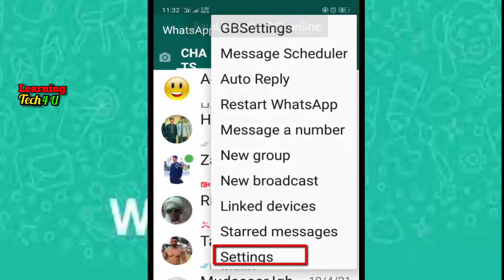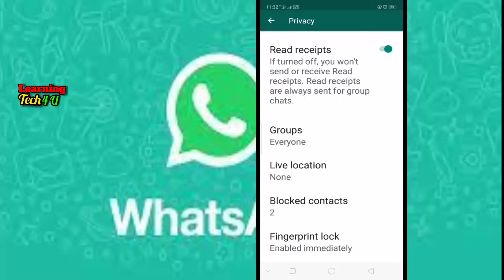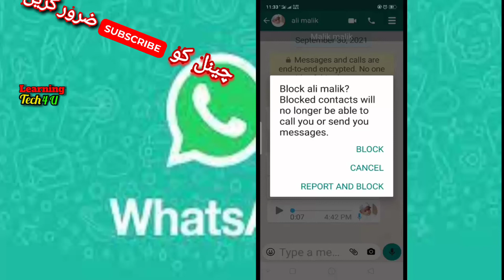Unblock Numbers From Whatsapp |• Block Numbers ko Unblock kre |• Block/Unblock Contacts Whatsapp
Learn How to Unblock Phone Numbers From Whatsapp |•WhatsApp Block Unblock Kaise Kare? How to Unblock?How To Unblock Numbers On WhatsApp In 2021
2021 Main Whatsapp Unbolck/Block Contacts How ?
how to remove contact bocked list in whatsapp